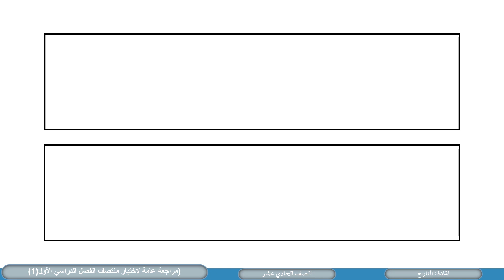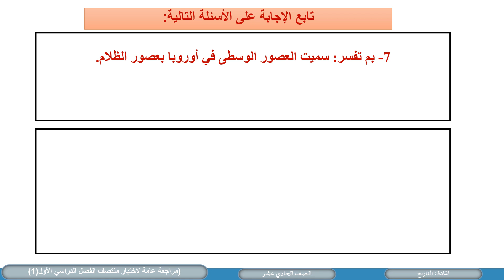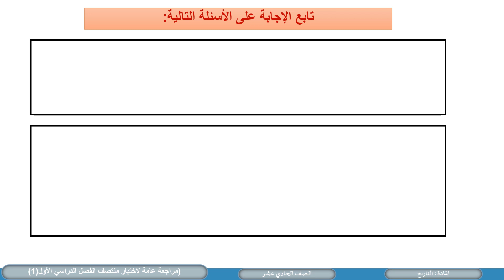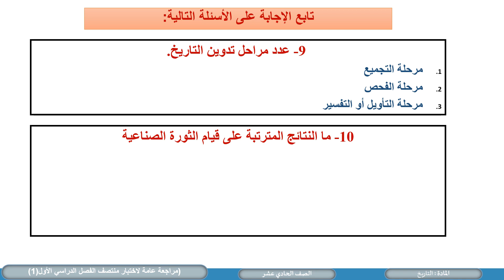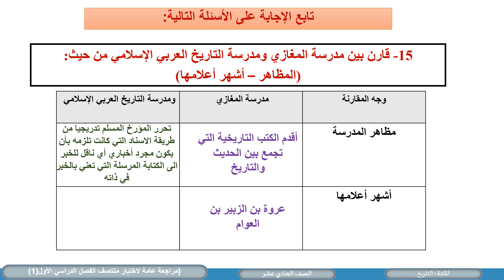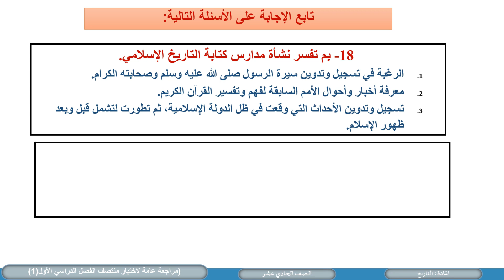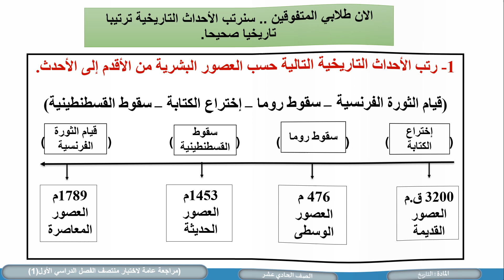1 الصف الحادي عشر المسار الأدبي تاريخ مراجعة عامة لاختبار منتصف الفصل الدراسي الأول1